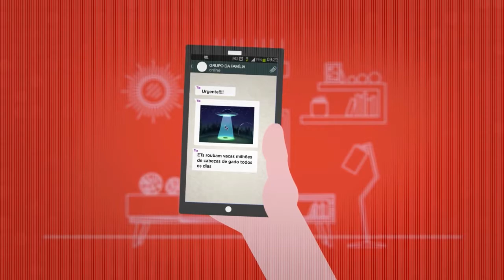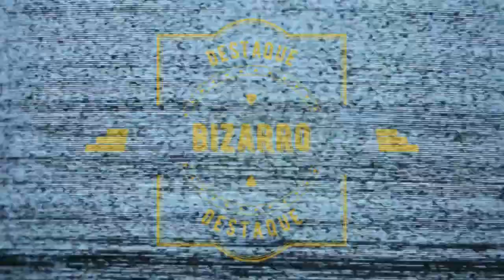Jornal André Amorim - 3 e 4/10/2020